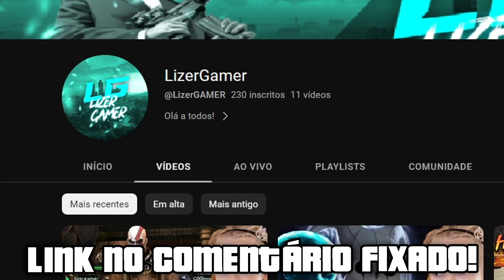GTA V Online: MEGA RAMPA na ESCADARIA COLORIDA (ROLOU MITADA) XBOX ONE XBOX SERIES S/X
Canal do @SeguidoresdeCristo2

CORRIDA GRAVADA NO GTA 5 XBOX ONE
DISPONÍVEL PARA XBOX SERIES S/X TAMBÉM

CORRIDA VAI E VOLTA, CORRIDA MEGA RAMPA CORTADA, RAMPA CORTADA DO LIPAO

INSPIRADA NA CORRIDA DO KRIS MARLEY: #[KM]-HARD MEGA DESCENTE

CORRIDA CRIADA POR MIM

OBS STUDIO

PLACA DE CAPTURA XBOX